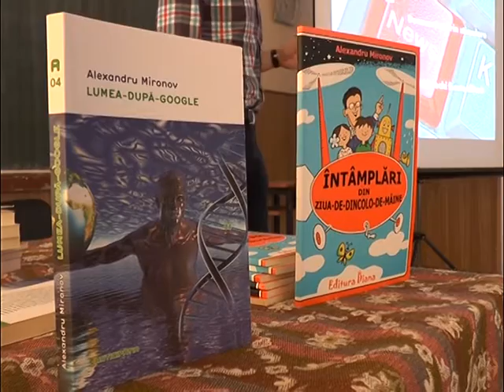Alexandru Mironov, la Scoala Pompiliu Marcea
Alexandru Mironov ,  scriitor, jurnalist si politician român, fost ministru al tineretului si sportului,  a fost prezent miercuri la Targu Jiu in programul Scoala Altfel. Acesta a venit in mijlocul elevilor de la Scoala generala Pompiliu Marcea pentru a le explica acestora cateva dintre tainele „science fiction"-ului.